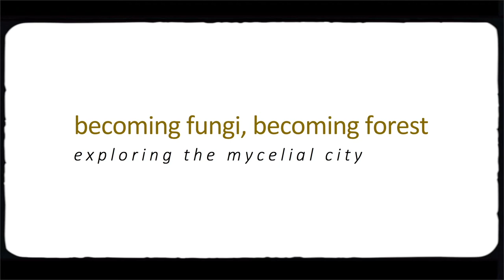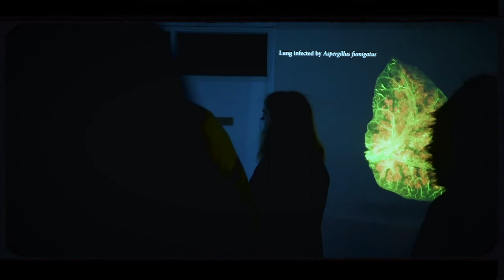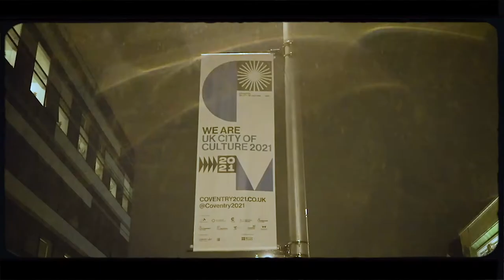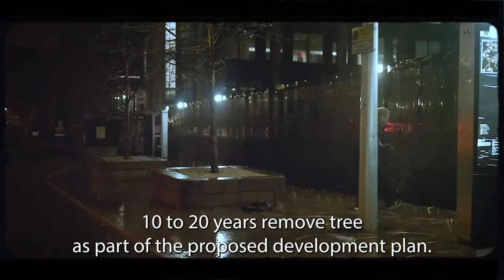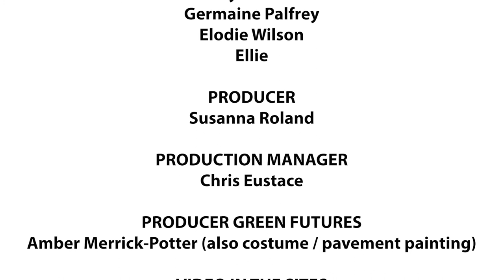becoming fungi, becoming forest (full film)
From 2-4 December 2021, sirenscrossing invited audiences on a guided tour of the city's hidden mycelial networks in becoming fungi, becoming forest.

Inspired by Merlin Sheldrake's book Entangled Life, this immersive experience combined performance, poetry, moving image, mycelial and wild yeast experiences, choreography and singing at a series of secret locations across Coventry’s city centre to celebrate the magic and beauty of being part of the living, natural world. Invisible connections and interacting ecosystems are all around us, even in the city, linking humans, fungi, trees, microbes and other life.

This documentary film of the event was shot and edited by Trevor Price (TV Trev).

becoming fungi, becoming forest was commissioned by Coventry City of Culture Trust and Coventry Biennial of Contemporary Art, with support from The Pod, MRC Centre for Medical Mycology at University of Exeter, British Mycological Society, Arboricultural Association, Coventry Tree Wardens, and GroCycle.

The project was part of our GreenFutures programme, supported by The National Lottery Heritage Fund and Severn Trent Community Fund.